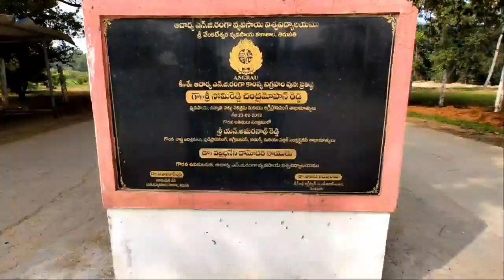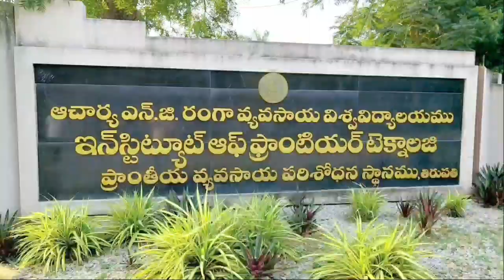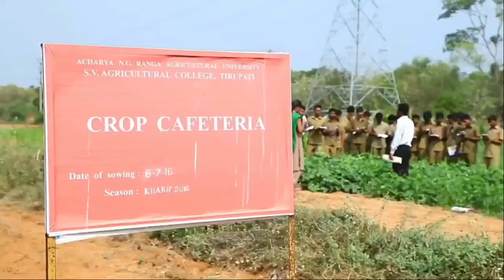Dimond Jubilee Invitation mp4...S.V.Ag College, Tirupati, ANGRAU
Document from Srividhya Akkareddy